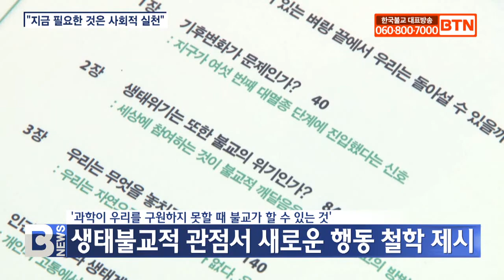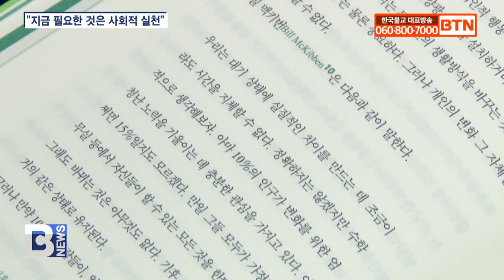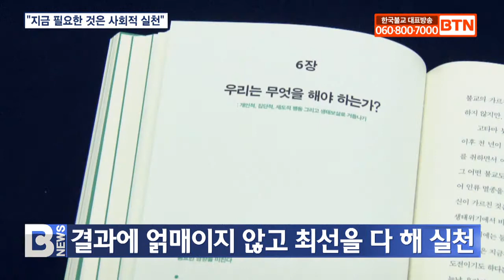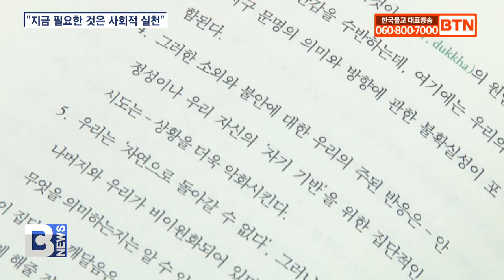[BTN뉴스] '생태위기' 불교 관점서 행동철학 제시